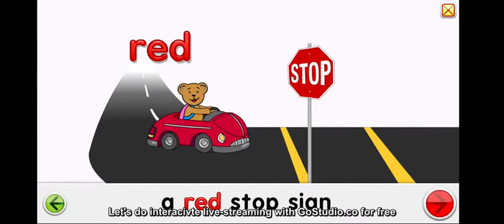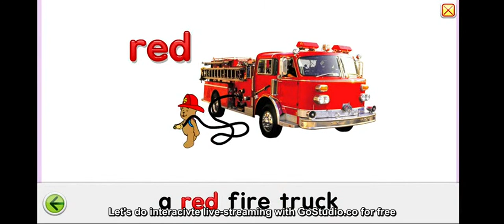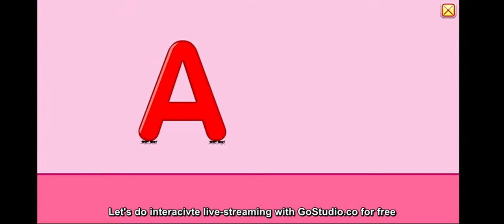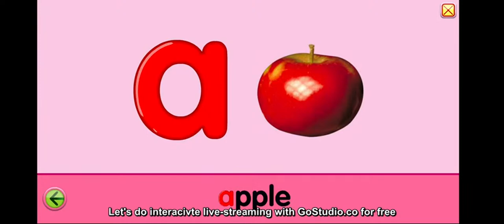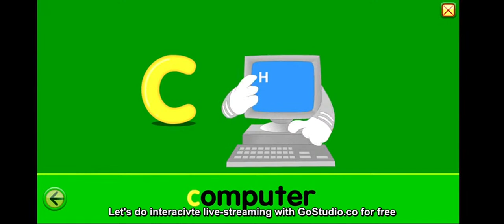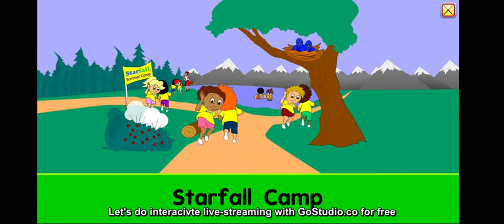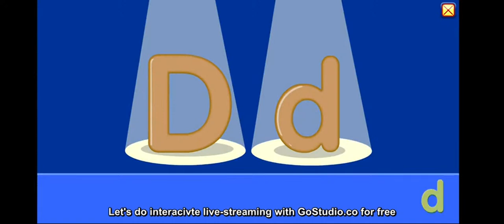Teddy bear song|Alphabet|Phonics + more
Teddy bear song,phonics for kids, more music.